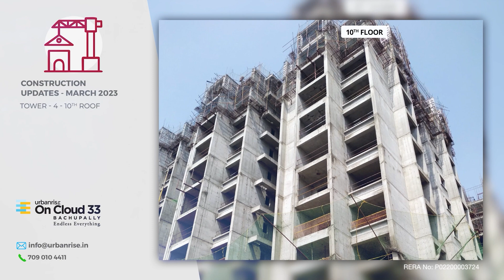Urbanrise On Cloud 33 | Bachupally | Flats for sale - March 2023 Project updates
Construction activities at Urbanrise's "On Cloud 33" project site, which is located directly on the 200 ft Miyapur - Bachupally Main Road, next to Mamata Academy Of Medical Sciences, are proceeding smoothly and flawlessly. These premium 2,3,4 BHK apartments are spread across a vast land area of over 9.15 acres and are built with cutting-edge technology and a plethora of new age lifestyle amenities. These apartments at "On Cloud 33" offer a once-in-a-lifetime opportunity to live a life of dreams by combining cutting-edge technology, premium materials, skilled labour, and the expertise of South India's No.1 developer.